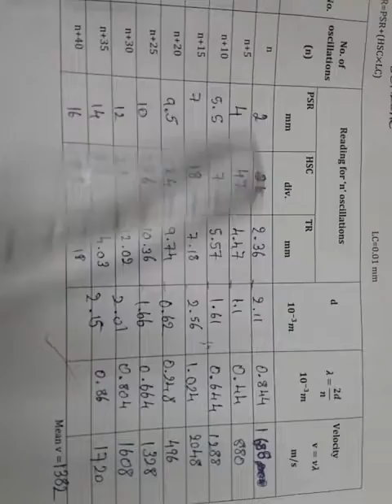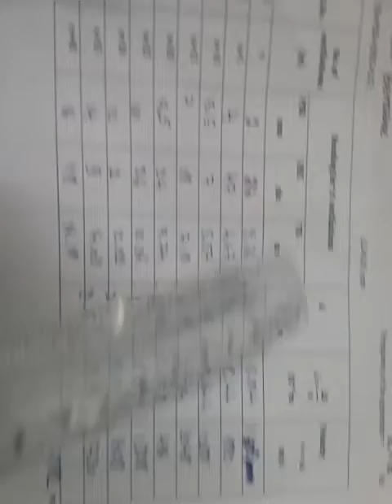Ultrasonic Interferometer : Velocity, Compressibility calculation in tamil